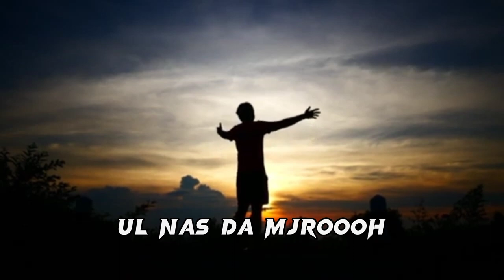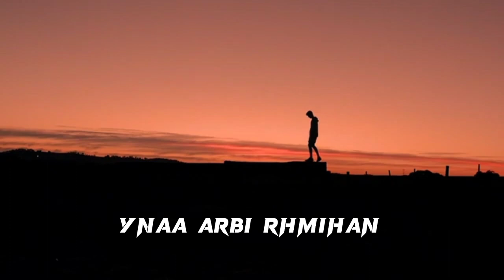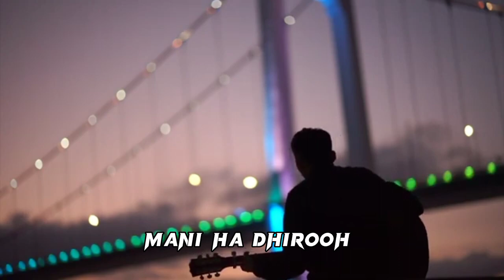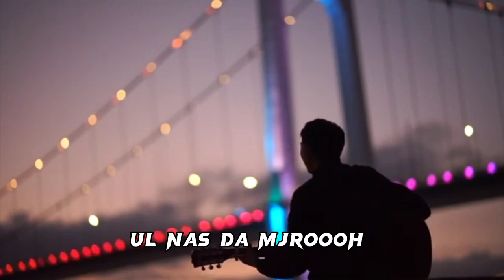El Chawi D agujil ذاڨوجيل (Official Lyrics Video Prod by vL Beats)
D agujil ذاڨوجيل

Lartiste Aymen baa ✍️
Studio Deth flow 🎤
Mix by Adel ghodbane🎼
Montage Aymen baa🎞️
music Prod by vL Beats🎹
Lyrics Video Prod by  Nocopyrightvideos (free stock Footage)🎥